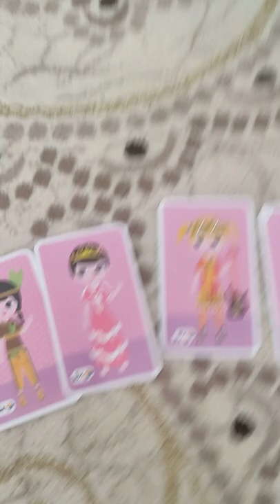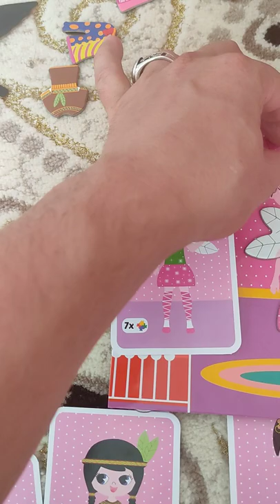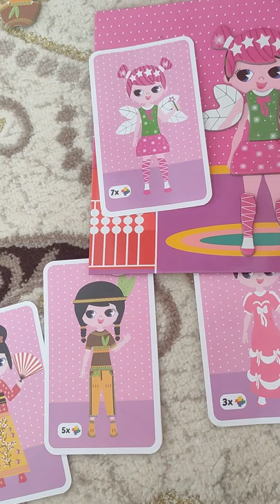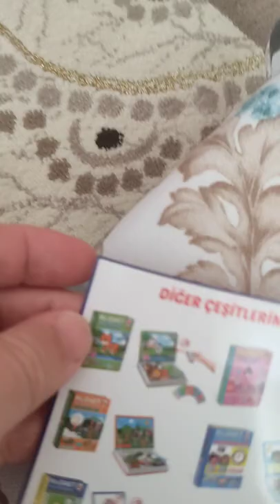Bebek Kombin Kıyafet Seçme Oyunu Çanta Ayakkabı Aksesuar Yeni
Bes bebekten birini seçtik Elbise Ayakkabı Giydirip Çanta taktik Kıyafet Seçme Oyunu Çanta Ayakkabı Aksesuar